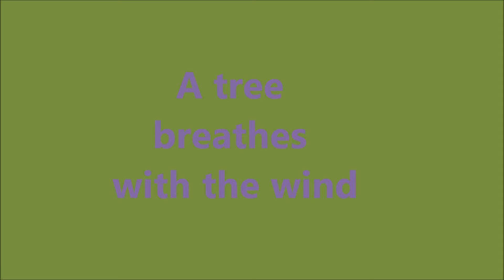A branch breathes with the wind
Watch the branches of a beech tree breathe in time with the wind. I try to do the same alongside it.